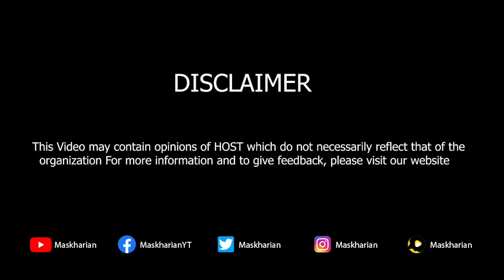Shahbaz Sharif Ka Damad Aur Baiti Girftar | Awam Ke Funny Reaction | Maskharian With Sarfraz Vickey